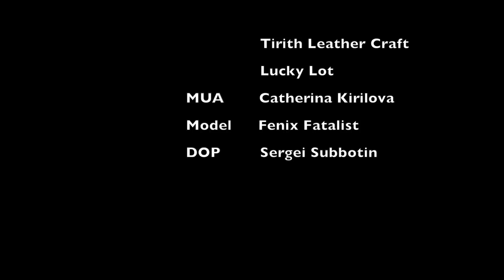Witcher Wild Hunt - Triss Merigold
Promo video of Triss Merigold cosplay.
Credits:
Film created by Sergey Subbotin
Model - Fenix Fatalist
Dress created by Dress Art Mystery, Tirith Leather Craft and Fenix Fatalist
MUA - Ekaterina Kirilova